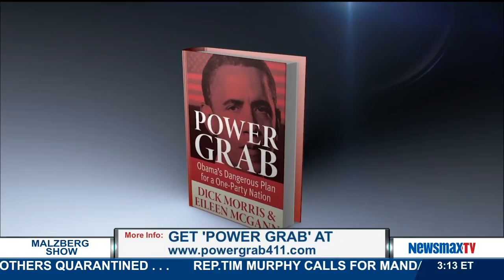Malzberg Panel - Dr. Betsy McCaughey & Dr. Erika Schwartz | Part 1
chairman of the Committee to Reduce Infectious Deaths, Dr. Betsy McCaughey, and leading national expert in wellness, disease prevention, and bioidentical hormone therapies, Dr. Erika Schwartz